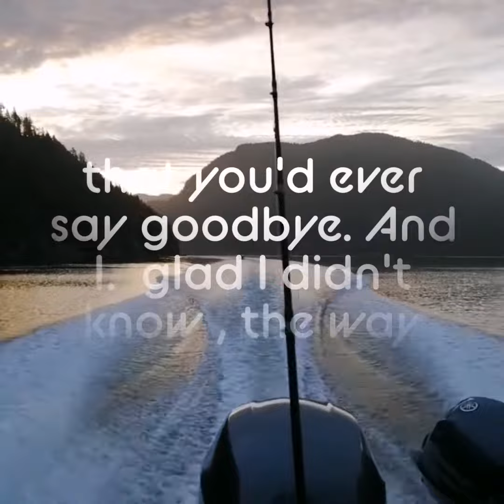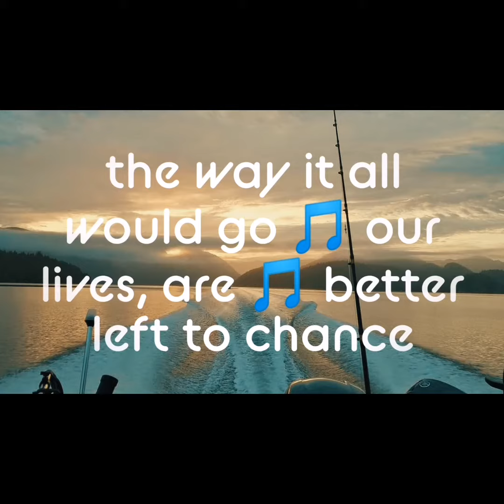Barclay Sound Fishing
A day of fishing in Barclay Sound with a buddy.